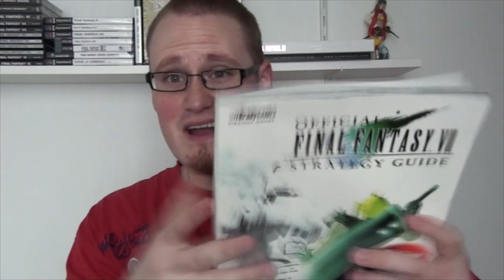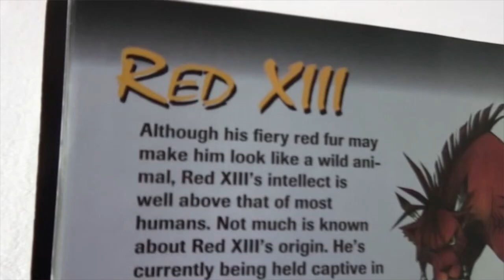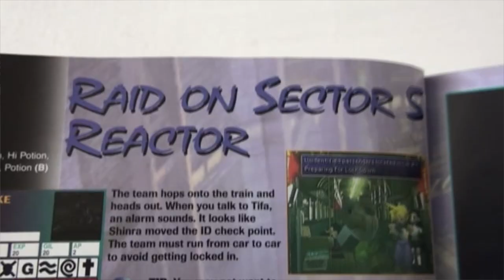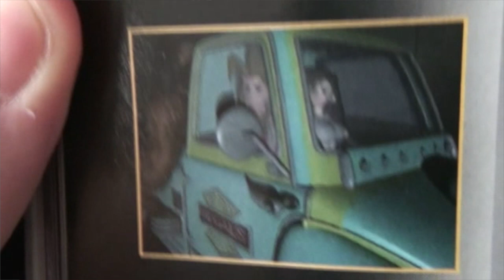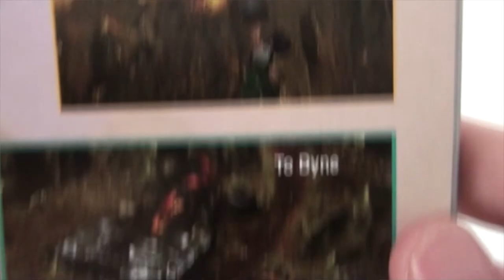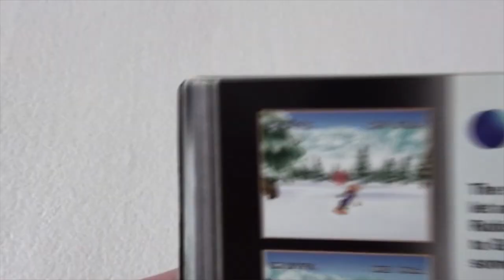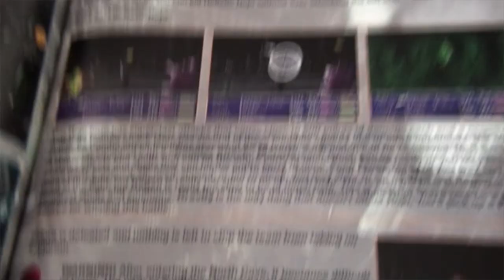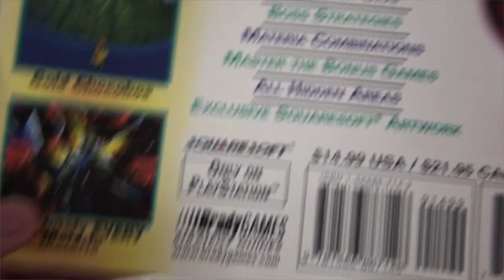Lets check: official final fantasy 7 (psx) strategy guide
yes another one of my lets check's! in this lets check, i am going to talk about a strategy guide of my favorite games ever: final fantasy 7!